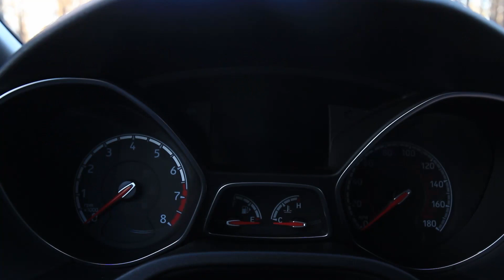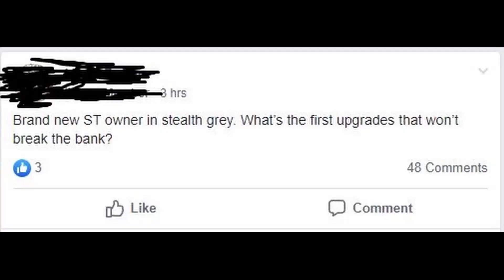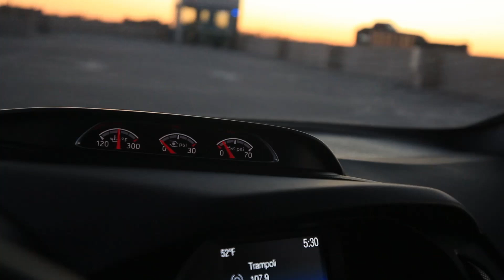Is It Still Relevant?/2018 Ford Focus ST/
Ford Focus ST is not really what some people consider it to be. This Generation ST is the first one to be shared internationally and there are reasons for that. The American Market leans towards power and bigger engines, where Europeans place handling and size ahead of power. Depreciation made the ST very affordable for many first time owners, which led to an increased interest for cheap performance. I strongly believe that the car comes really balanced right from the factory, it is important because many modern compact cars moved away from handling and performance to comfort and entertainment features. and the hot hatch segment narrowed it's costumers even more.

The Ford Focus ST doesn't provide you with too many compromises and should be considered more from a driver's car perspective. That translates to a firm ride, sharp steering and manual transmission availability only. Most of the modern features and comfort accessories are missing along with a dated interior as well as low quality material selection. Numerous blogs and groups are showing that many owners tend to upgrade and modernize their interiors to rise the comfort level.

Don't fool yourself saying that all you need is performance! and instead buy something that will give you both. thankfully, there are enough options to choose from(not as many as our European friends get but still). And that became even more relevant when the new Hyundai Veloster N appeared! and this is a strong argument and a firm replacement for the Ford Focus ST discontinued in 2018.

As an owner of a 2018 Ford Focus ST(st1), I will gladly answer any questions you might have regarding vehicle maintenance and exploitation)

Time codes:
0:00 Intro
0:56 Overview
1:41 Value
3:11 Social Image
4:25 Why is Hyundai Veloster N the New Focus ST?
5:26 Performance summary
6:30 Traction and Handling
7:30 Is a Focus ST still relevant?